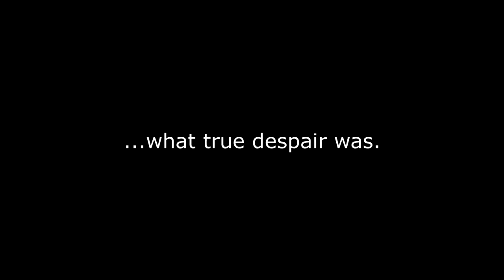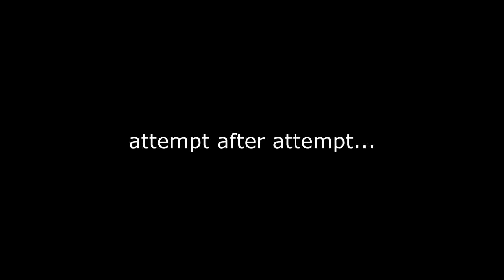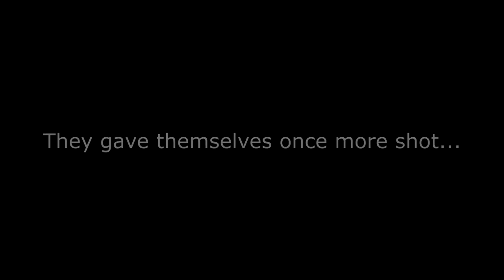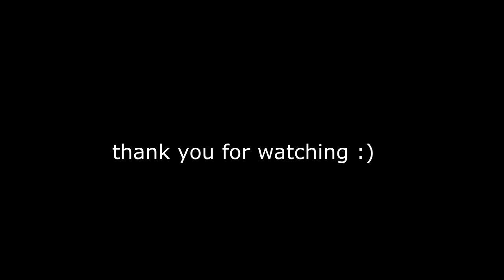CLOWNING AROUND (LOST ARK MEME)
This was during week 1 one of clown when it was released. Took a long time to complete it, let alone reviewing and editing the footage